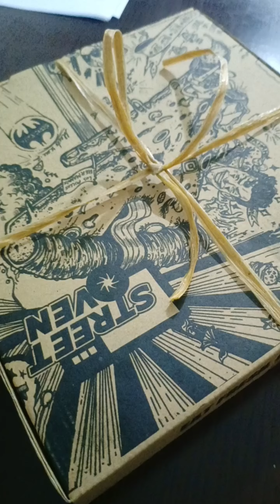মিলা নোভা খাদক না রাক্ষস! এই কথা কে বললো?